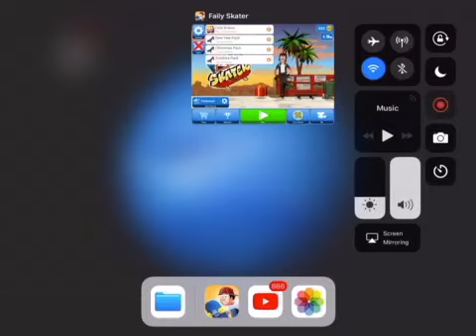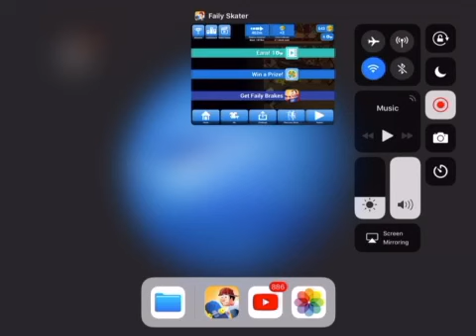لعبة Faily skater ألعاب الجوال 2018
لا تنسي الايك و الشتراك و الشير ❤️❤️❤️